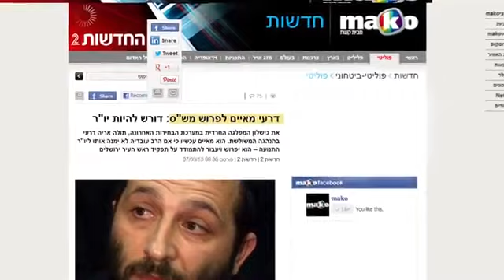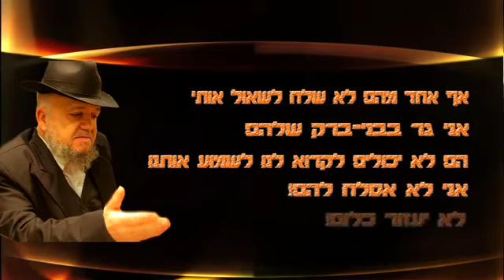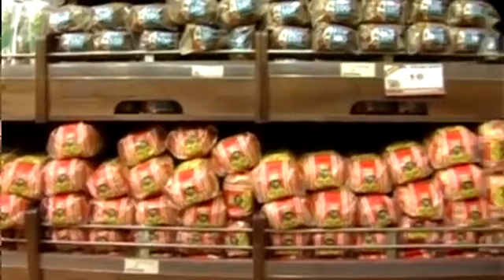הקליפ היומי | כנס פעילים פתח תקוה 2013 | הרב אמנון יצחק